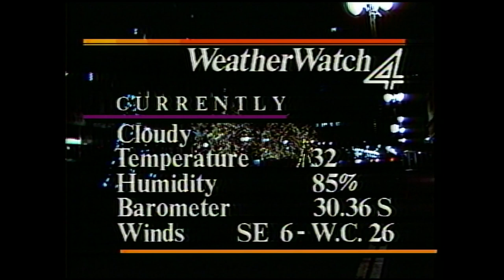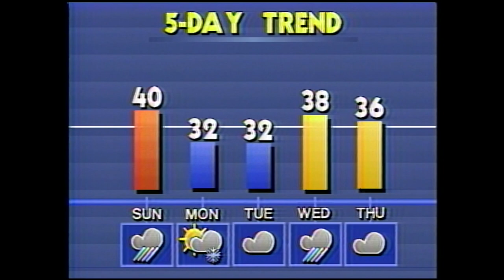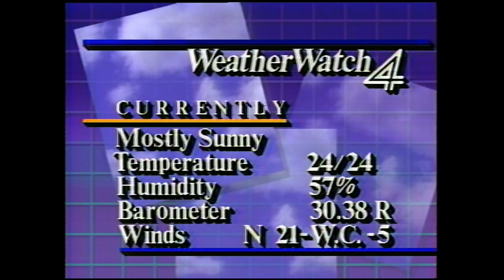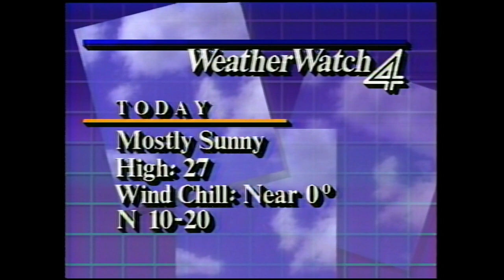From the Vault: First weather reports at WDIV for Paul Gross